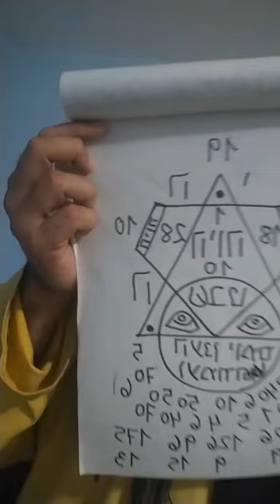MEKUBAL QABALAH QADOSH nandasuta morehnandasuta (2)